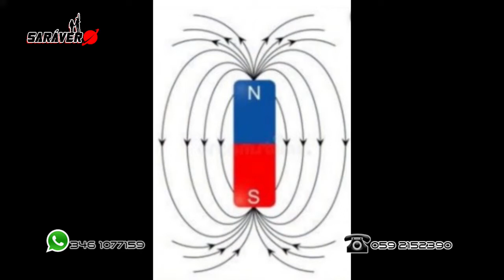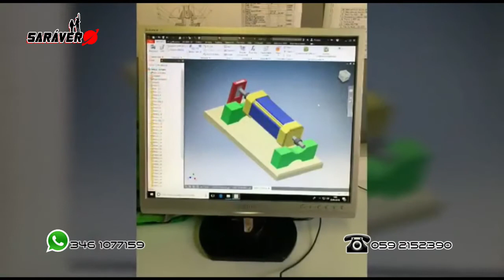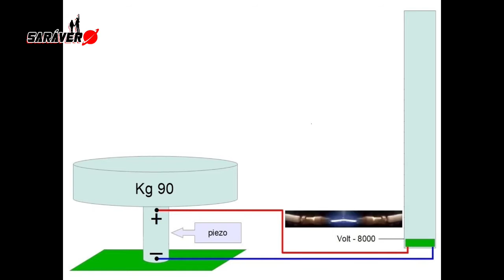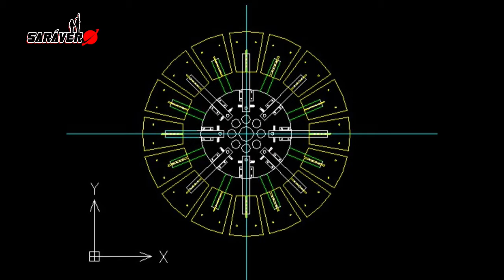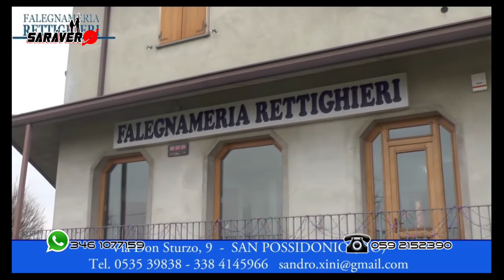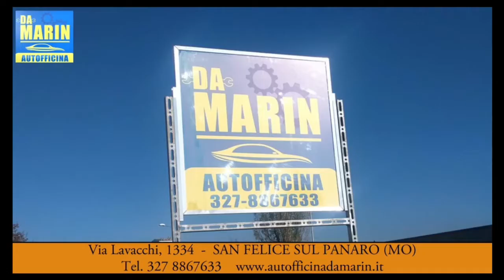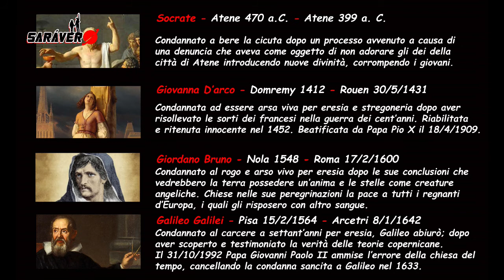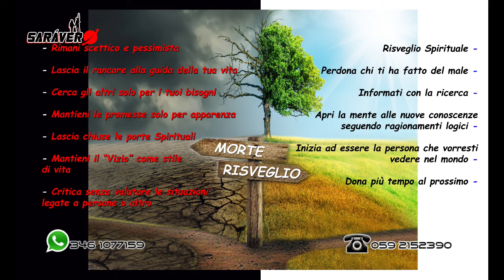Sarà Vero - Puntata 5 - Conduce Luca Bello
Con i nostri esperti Lorenzo Piccinini e Umberto Baudo andremo a parlare di free energye spiritualità legata alla storia delle grandi civiltà che si sono alternate nel passato. In collegamento Pier Giorgio Caria